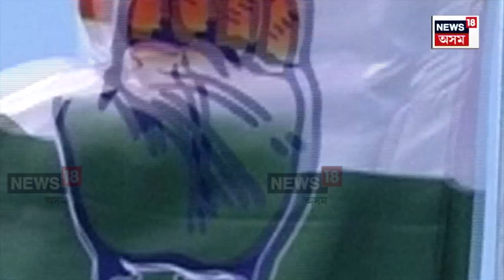Karimuddin Barbhuyan News : AIUDFক জানাজা দিব কৰিমউদ্দিন বৰভূঞাই | N18V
Karimuddin Barbhuyan News | দলীয় সংঘাতে জোকাৰিছে AIUDFক। সুজামুদ্দিনৰ পক্ষ ল’লে সোনাইৰ প্ৰাক্তন বিধায়ক আমিনুল হক লস্কৰে। কৰিমউদ্দিন বৰভূঞাকহে দলবিৰোধী কাৰ্যত লিপ্ত থকাৰ অভিযোগ আমিনুলৰ।